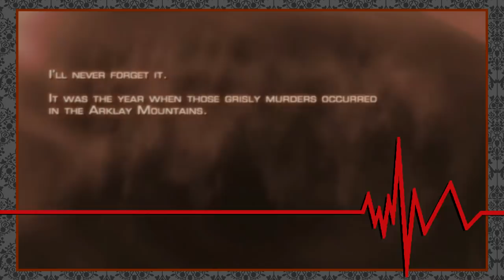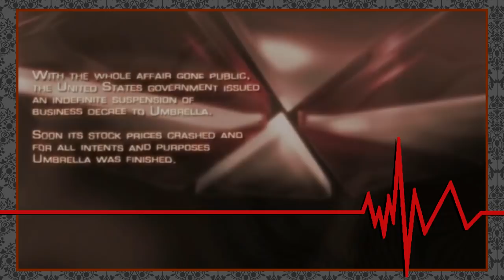🔊 Especial 15 ANOS de Resident Evil 4 | FACE YOUR FEAR PODCAST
Resident Evil 4 é o título mais popular da franquia e quem discorda está errado! Este ano, 2020, ele fez 15 aninhos de seu lançamento, então convidamos o parceiro e amigo Dédi para falar a respeito de RE4, sua história e seu legado dentro e fora da franquia!

💡 Edição do Podcast: Gil Livramento (Twitter @outerheaven)